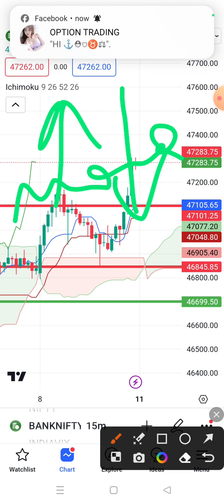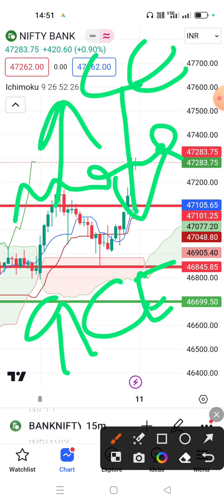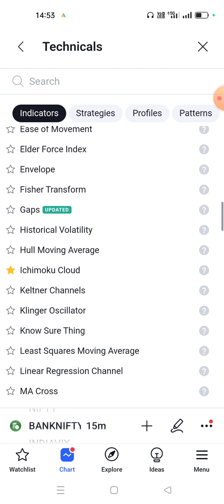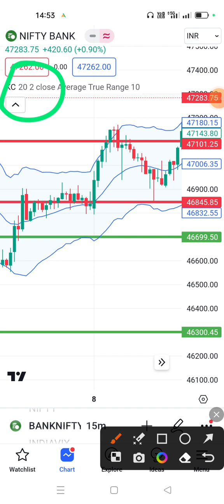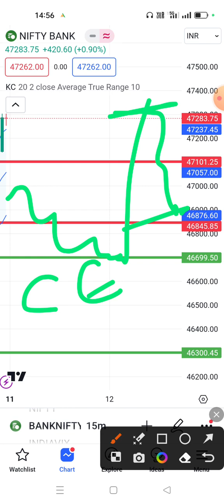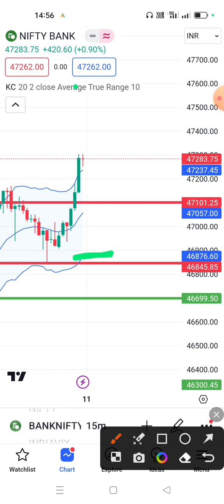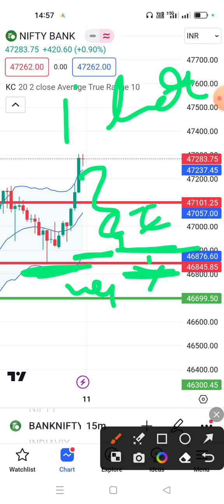What do the indicators say in tradingview_Video#85